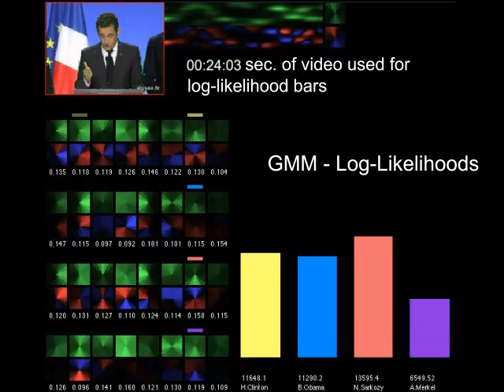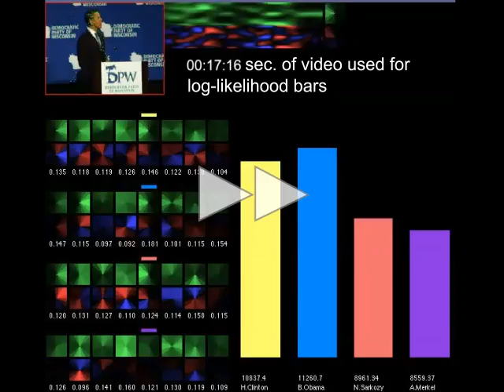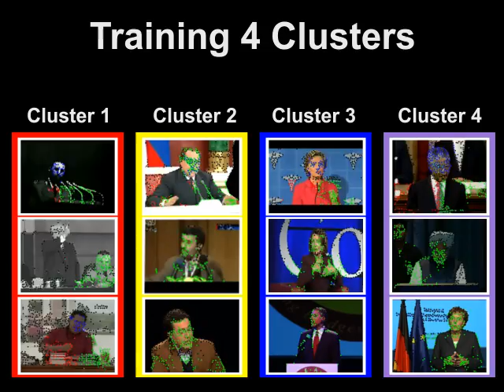greendot for web